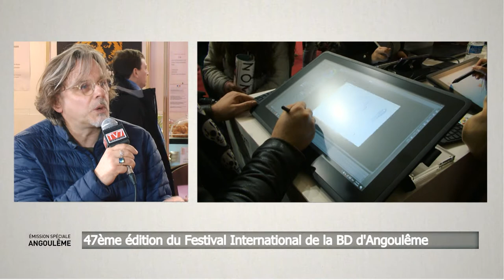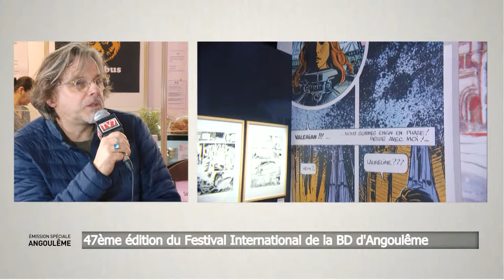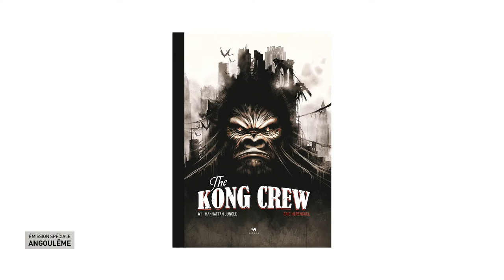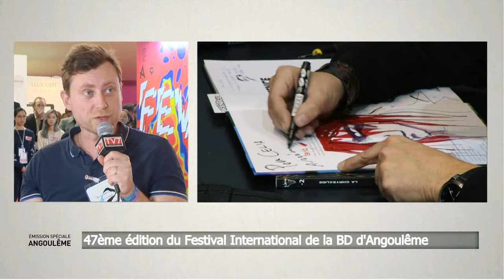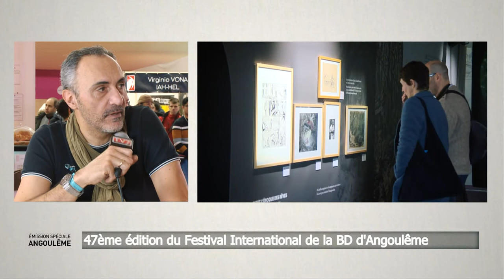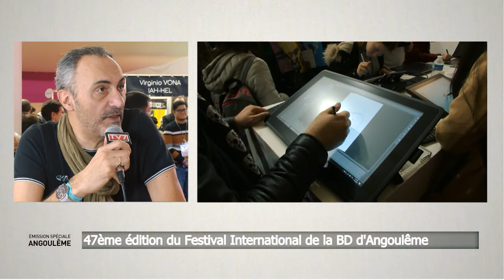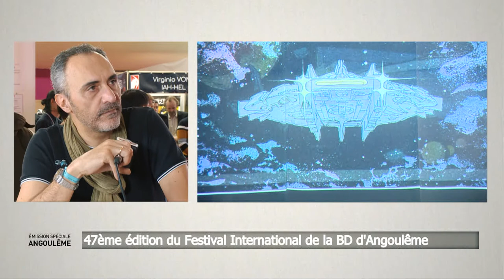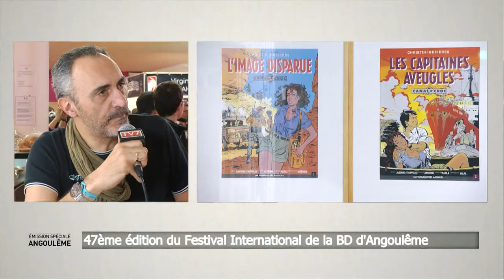Emission spéciale Angoulême 2ème partie